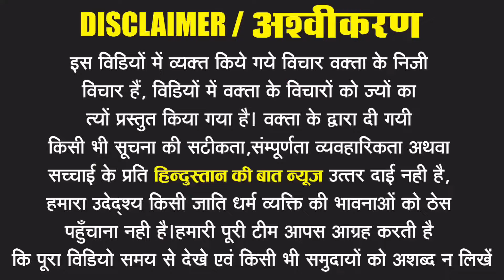ओमप्रकाश राजभर और बेदी राम पैसे लेकर करवाते हैं पेपर लीक लोटन राम निषाद ने खोला पोल